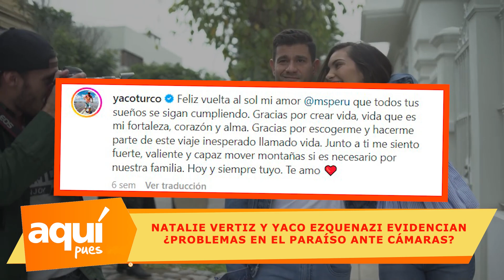NATALIE VERTIZ Y YACO EZQUENAZI EVIDENCIAN ¿PROBLEMAS EN EL PARAISO ANTE CÁMARAS?